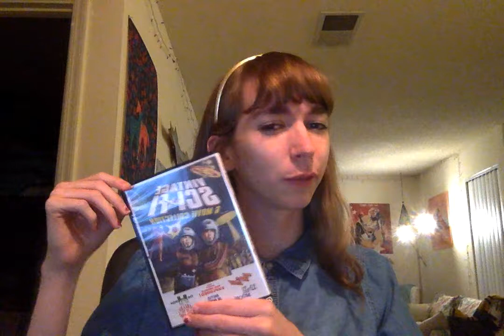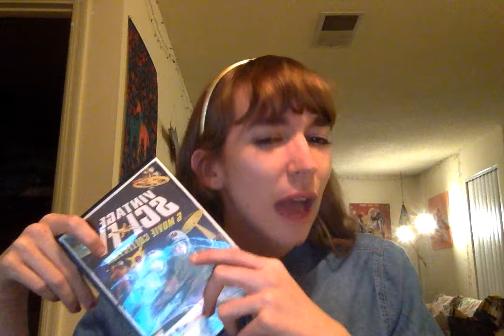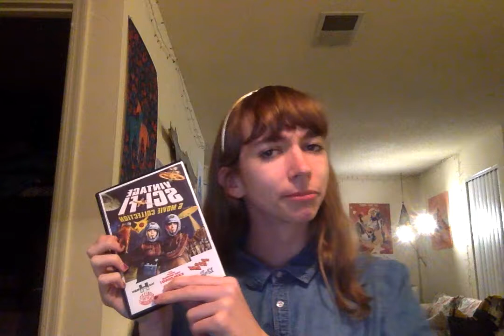Why I didn't like "The Night The World Exploded" (1957) - REVIEW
Hey Everybody! I know this isn't the usual content I post here but I though it needed to be said! Here is my review of the 1957 movie "The Night the World Exploded". Hope you enjoy!